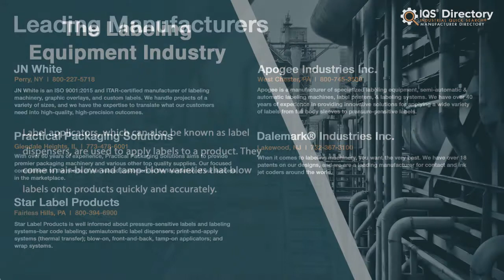Labeling Equipment Manufacturers, Suppliers, and Industry Information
Locate suppliers that design, engineer, and manufacture different kinds of labeling equipment.